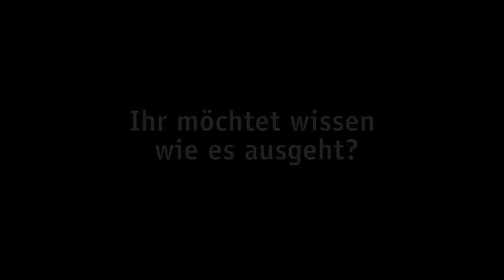Trailer Max und Moritz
"Max und Moritz" nach Wilhelm Busch, bearbeitet für das Theater Holzhausen 2013; ab 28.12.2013 im Theater Holzhausen